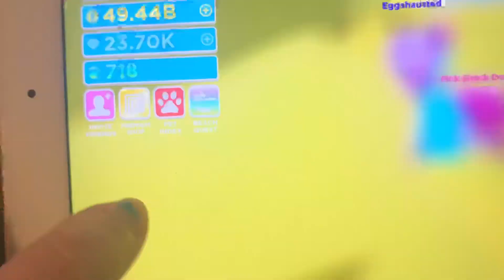Eating runts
And also please comment song or video ideas down below. Happy Monday. Have a great week.